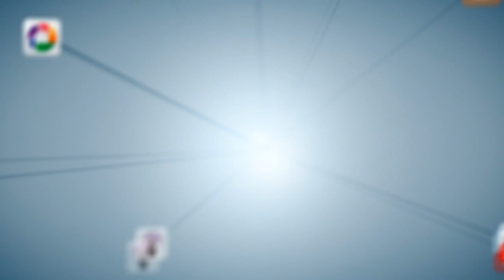¿Cómo Sentirme Valioso? - Mensaje de Elías Berntsson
→ Apoya a Elías Berntsson enviándole un DONATIVO por PayPal desde este

Unas palabras de animo a vosotros amigos de AumentandoMiAutoestima.com